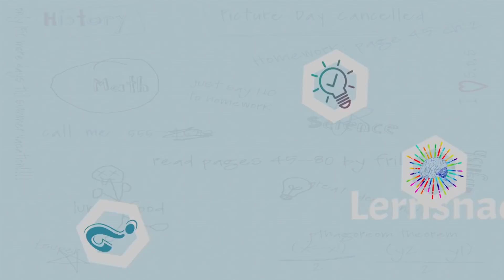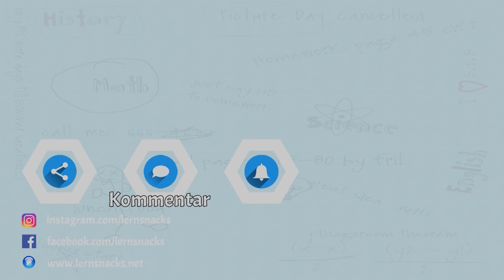ZP 10 Mathe - Keine Angst davor! Du hast alles was du brauchst! Formelsammlung, TR, Lernsnacks! ;-)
Ich habe Angst vor Mathe! Aber warum? Die ZP 10 in Mathe ist nicht so schwer!

Hallo,